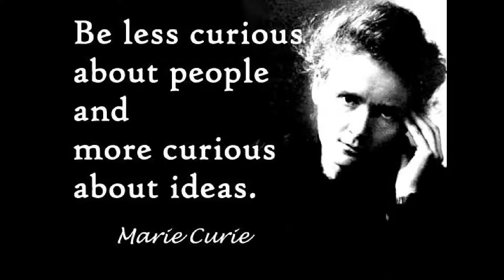Marie Curie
Rencontez la scientifique polonaise Marie Curie.